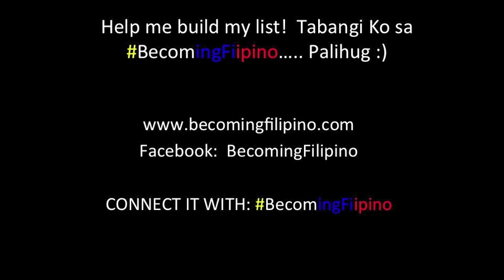Peaceful Mindanao Nature Adventure in Zamboanga Del Sur, Lake Maragang (Part 1)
Zamboanga Del Sur is a province in Southern Mindanao. I drove my scooter to Pagadian City and then found myself on an adventure with the Mindanao Mountaineering Federation. This is "Part 1" of my journey to the small village of Tigbao, and trekking up to the beautiful Lake Maragang in Zamboanga Del Sur.

In this video you will see my experience of "Toploading" on a Jeepney, finding wild Santol fruit and experiencing the beautiful pristine nature of Mindanao. A lot of people forget that Mindanao is home to lots of natural beauty just waiting to be explored.

As I say in the video:

"No if you are a foreigner you shouldn't just wander off in the middle of nowhere."

But if you do a little research, talk with locals (or join mountaineering groups)... there is a lot of safe beautiful places you can explore :)

One day at a time, One trek with some awesome mountaineers at a time...

Super Apir!